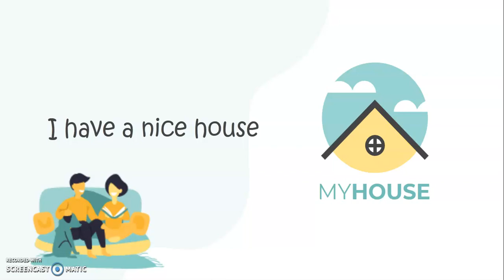My House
Simple Nursery Rhyme for KIndergarten. Easy to memorize.